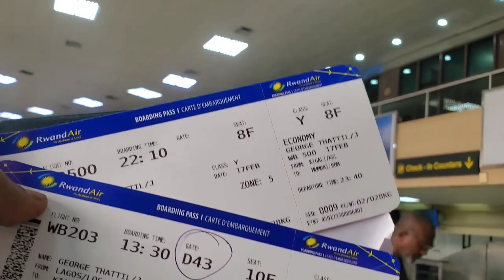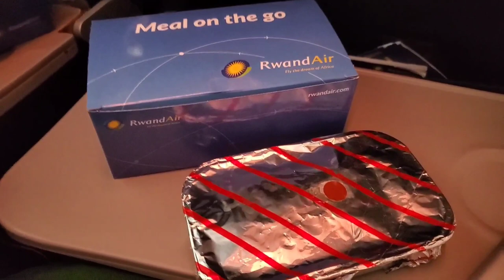Nigeria Traveling From Nigeria Logos to India kerala in Rwanda Air | Oil and gas Job Annual Leave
Traveling From Nigeria Logos to india kerala in Rwanda Air | Oil and gas Job Annual Leave